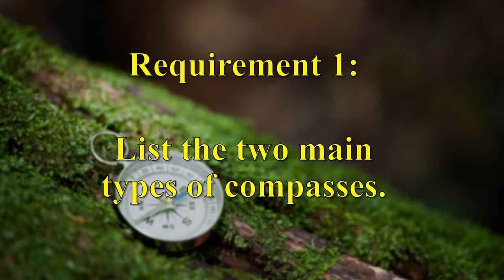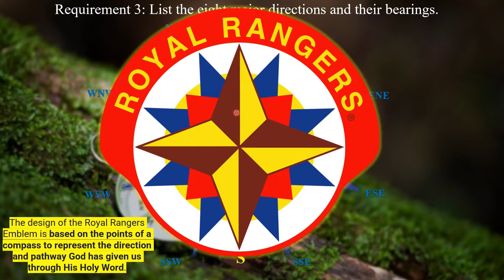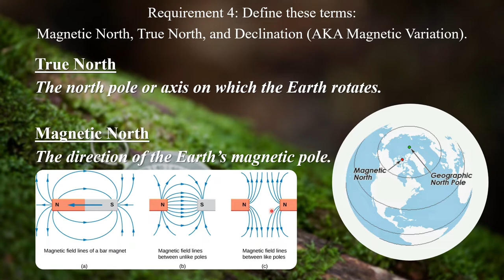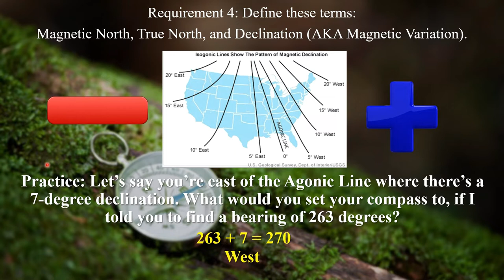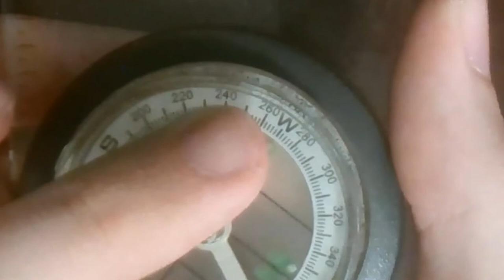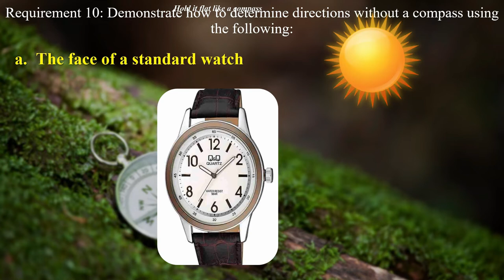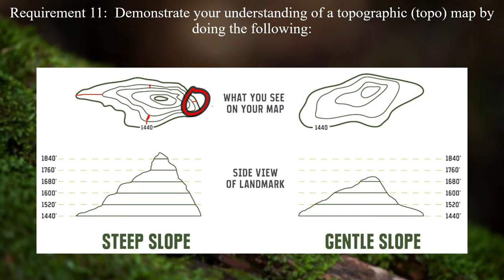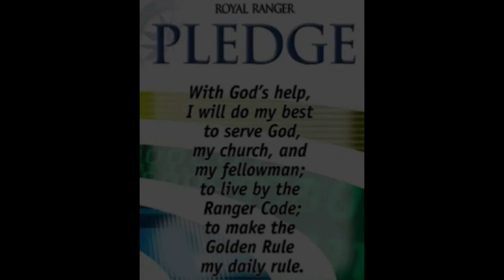COMPASS MERIT - ROYAL RANGERS | Blue Merit (Discovery Rangers)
Hi, I’m Cmdr. Matthew Kenslow.
This video goes over the Compass Merit, a blue merit for Discovery Rangers of Royal Rangers.
Scene Selection:
0:00 - Introduction
1:21 - REQUIREMENT 1: List the two main types of compasses.
2:21 - REQUIREMENT 2: List the four main parts of a compass.
3:41 - REQUIREMENT 3: List the eight major directions and their bearings.
13:10 - REQUIREMENT 4: Define these terms: magnetic north, true north, declination, and magnetic variation.
26:18 - REQUIREMENT 5: Demonstrate how to orient your compass.
27:51 - REQUIREMENT 6: Demonstrate how to find a bearing.
30:07 - REQUIREMENT 7: Demonstrate how to find a bearing.
31:00 - REQUIREMENT 8: List three methods for estimating distances and tell which is the most accurate method.
33:23 - REQUIREMENT 9: Calculate your average step and average stride using the step method.
35:41 - REQUIREMENT 10: Demonstrate how to determine directions without a compass using the following:
a. The face of a standard watch
b. The stars
41:27 - REQUIREMENT 11: Demonstrate your understanding of a topographic (topo) map by doing the following:
a. Tell what the standard topo map colors represent.
b. Demonstrate your ability to read a topo map.
c. Demonstrate your ability to identify topo map symbols.
d. Draw and label ten topo map symbols from memory.
47:51 - REQUIREMENT 12: Describe what to do if you get lost.
49:17 - REQUIREMENT 13: List three Scripture references regarding features on a map, such as rivers, mountains, trees, highways, and cities.
49:52 - REQUIREMENT 14: Successfully complete the compass skills activity provided by your leader.
50:07 - Conclusion

I'm currently (as of the making and uploading of this video) in my 22nd year in Royal Rangers and my 9th year back as a commander. I cannot express enough how proud, blessed, and thankful I am for Royal Rangers; without Royal Rangers, I literally don't know where in the world I'd be right now!

My biggest accomplishment in life is not just earning the Gold Medal Of Achievement (Eagle Scout equivalent), but that I immediately returned a half week later & became a commander - to help mentor & train boys (K-12) at the ages that I once was - leadership, earning merits, discipleship, etc.

All my life, I have been a part of Outpost #33 of the Orange Section, of the Shoreline Division, of the Southern California (SoCal) District, of the Southwest Region.

I am the royalty-published author of the award-winning book, “Juggling the Issues: Living with Asperger’s Syndrome,” about a firsthand perspective on living with Asperger’s Syndrome. Royal Rangers is HEAVILY mentioned all throughout the book, for I literally don't know where in the world I'd be today without it.

I made a series of videos regarding how each of the current divisions is set up – as well as how to earn the GMA:

I definitely promote Royal Rangers with a passion and encourage everybody to find a local outpost.